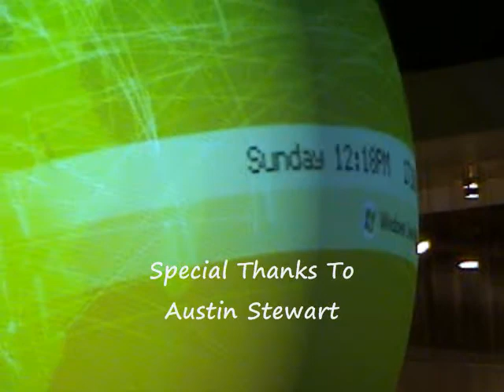Brennan LaBrie, TIME For Kids Reporter, Interviews Joe Wilson, Microsoft, About Education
Last week, during his tour of the Microsoft campus in Redmond, WA, 10-year-old TIME For Kids Reporter Bennan LaBrie talked with Joe Wilson, Senior Director of Academic Initiatives at Microsoft, and his 11-year-old son Joey about the role of technology in education.

Music
David Choi
Beatoid